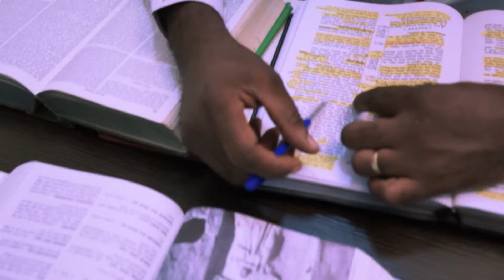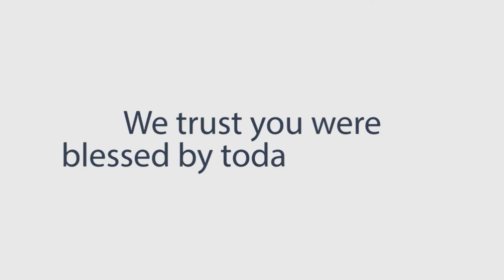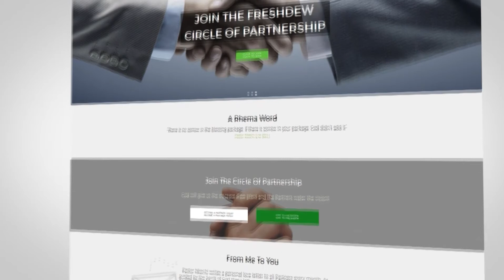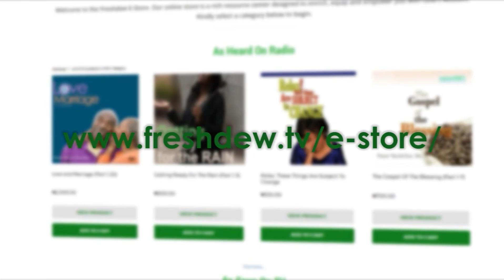Discernment For The Last Days (Part 7)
Still looking at the second characteristic of a balanced gospel: A balanced gospel comes in power, you will learn from this episode that you shouldn't be running after signs and wonders, rather they are supposed to follow you.